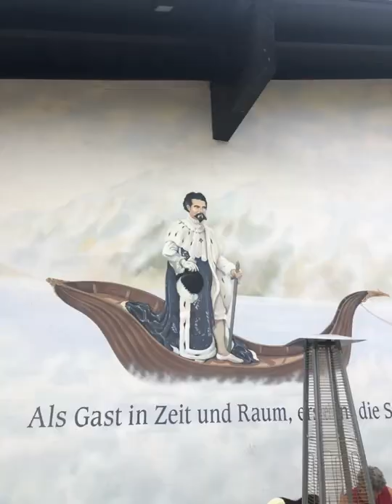A Day Trip while staying in Füssen South Bavaria (King Ludwig II country)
Breakfast at Füssen Hotel Hirsch.
Oberammergau, Garmisch-Partenkirchen.
Linderhof castle and Gardens.
Hohenschwangau castle, Neuschwanstein Castle.
Back to Füssen eating a Wurst platter at Hotel am See.
Strolling town of Füssen and then resting in my room at the Hotel Hirsch.
Relaxing the late afternoon at the Ludwig ll Spa thermal spa with view to Neuschwanstein.
Next day Taking the Tegelbahn (cable car) up the mountain and eating  a Germknoedel (Dampfnudel) at the Tegelberghaus and viewing a Roman villa at the foot of the mountain.